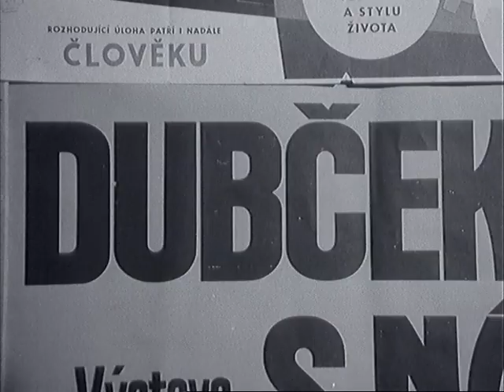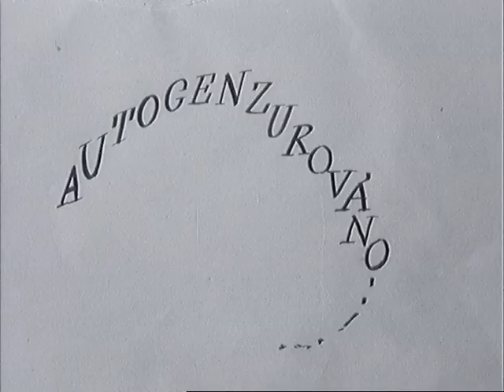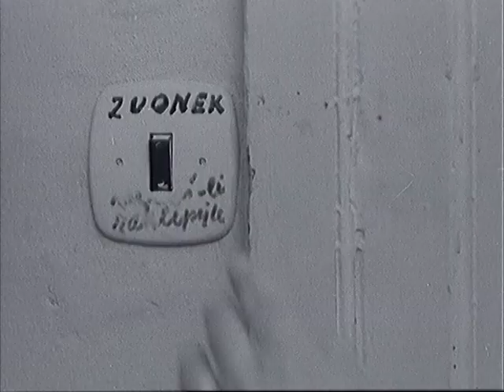Československý týdeník 12/1969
- Výstava "Dubček s námi". - Sjezd komunistů Jugoslávie. - 30. výročí nacistické okupace. - Mladí zemědělci u prezidenta. - Japonská hospodářská delegace v Praze. - Nový přezident NSR Gustav Heinemann. - Náš fejeton: Eduard Kohout slaví osmdesátku.